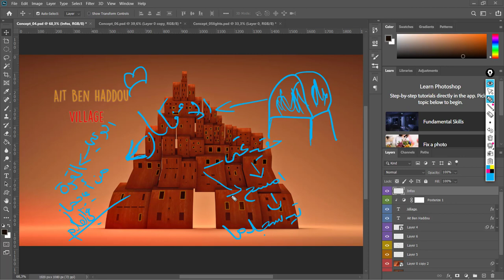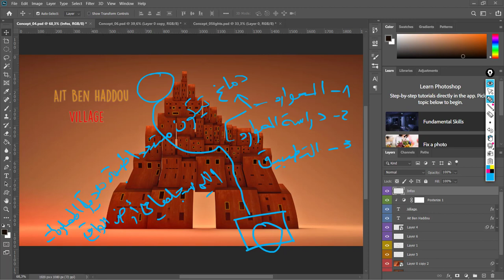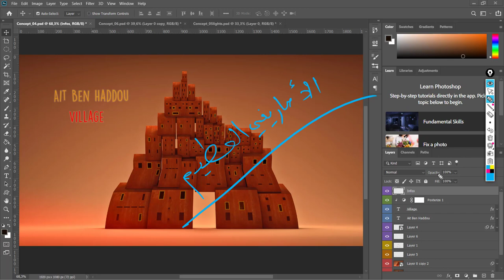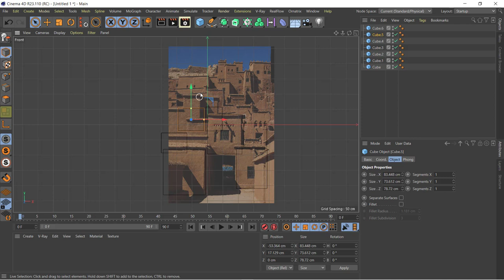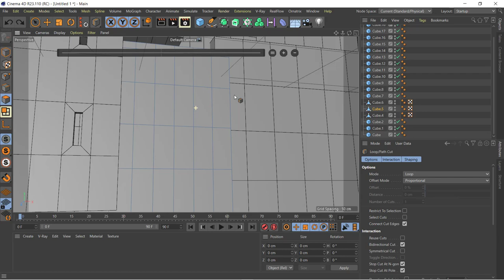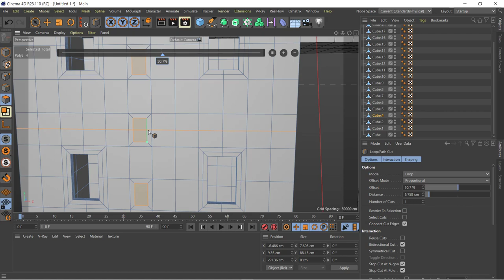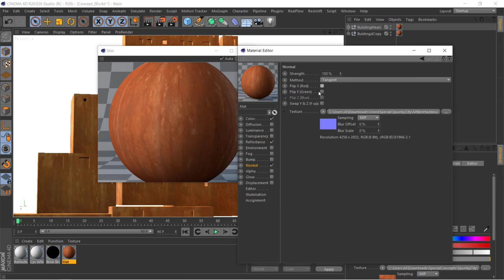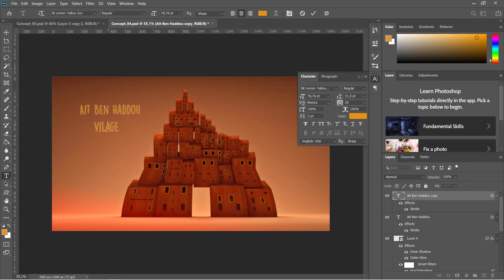الافكار من الخيال الى الواقع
إللى فاتك هاد الفيديو فاتك نص عمرك